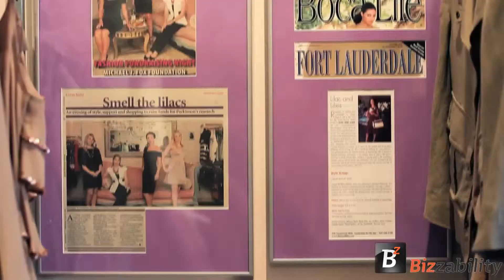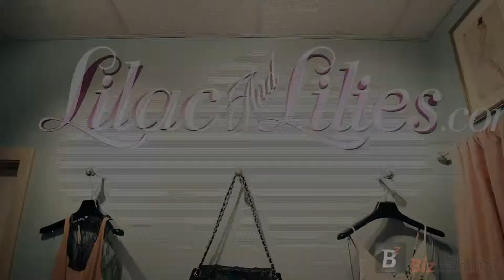Lilac And Lilies Boutique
Lilac and Lilies is an upscale boutique specializing in the latest in hip, glamorous, designer styles for the most fashionable, contemporary woman. You can even email Lilac And Lilies Stylist at for advice on everything from the hottest new styles to personal fashion choices, and what to buy including gift-purchasing suggestions. The Lilac and Lilies philosophy is to provide the hippest, high fashion with a personal touch, and a focus on real value in these challenging economic times.